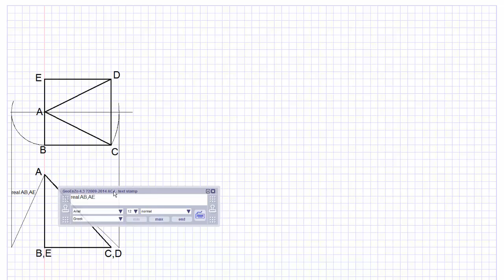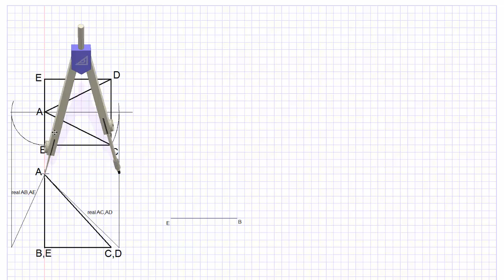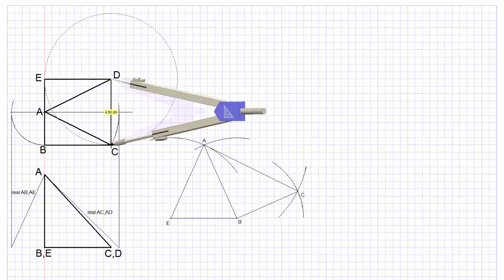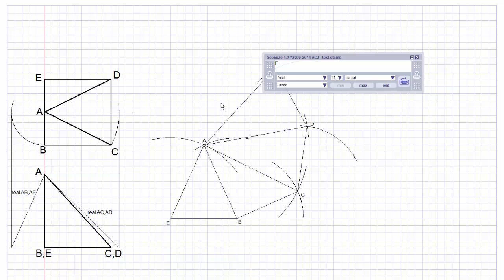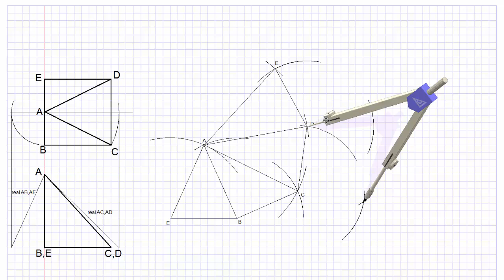Development ภาพคลี่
LAB หน้า 14 ข้อ 2.2
ที่เวลา 3.26 ต้องกางวงเวียนเท่ากับระยะ real AB นะครับ ในคลิปกางผิดครับ